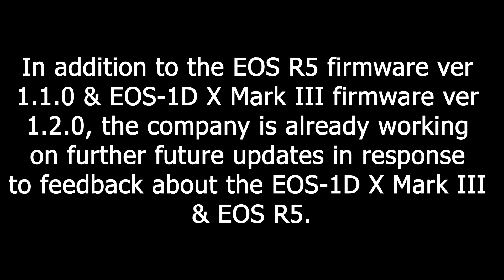Canon Unveils Future Firmware Plan for EOS 1D X Mark III and EOS R5